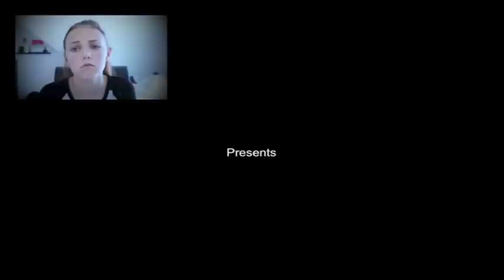Playing Slender Man - TheLoveMe33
Hey my Lovers!!!♡

I've gotten this request so I thought why not? So here is the Play Slender man challenge!

Some fun links to go and follow me on♡ :

Vine: Celine Medhaug
Trendabl: CutiePieCeline
Kik: Suprised_Patrick

I'm doing it!!! :o It was so scary, I know I'm a wimp:P
I really hate playing horror games, so you guys should be proud of me. If you liked this video then remember to click the tumbs up button and comment more games if you want me to play something else.
But at least I hope you liked it and comment and tell me if you have ever played it, and were you scared?... Don't be shy, we can all just laugh of how weird we all are:D
And also I usually do what you guys request, so don't be shy:P

OK, I love you guys!

Bye my Lovers!♡